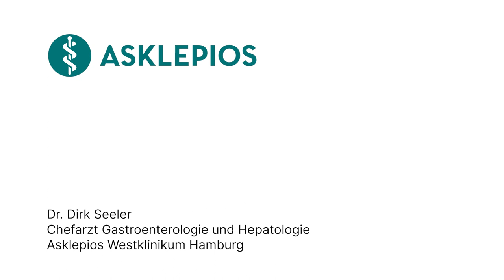Was sind Gallensteine? - Medizin ABC | Asklepios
Täglich wird in der Leber bis zu ein Liter Gallenflüssigkeit gebildet. Sie ist für die Verdauung von Fetten im Darm wichtig. Verändert sich jedoch die Gallenflüssigkeit, bilden sich winzige Kristalle, die mit der Zeit wachsen können. Ab etwa 40 Jahren steigt das Risiko für die Entstehung von Gallensteinen. Während einige Gallensteine nur etwa kirschgroß sind, nehmen andere die Größe eines Hühnereis an. Dr. Dirk Seeler, Chefarzt für Gastroenterologie und Hepatologie am Asklepios Westklinikum Hamburg erklärt, was Gallensteine sind.

Dr. Dirk Seeler, Chefarzt für Gastroenterologie und Hepatologie am Asklepios Westklinikum Hamburg